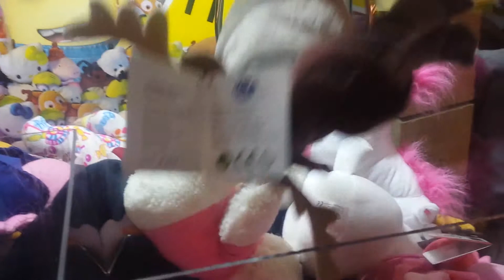Rigged uk claws episode 1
Location hungry  horse  Scarborough  uk